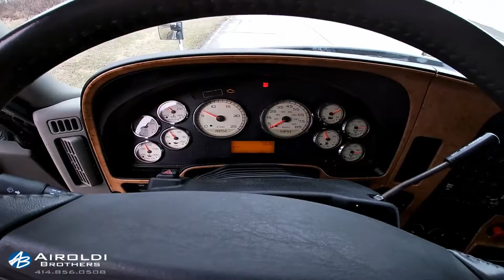2015 INTERNATIONAL PROSTAR For Sale